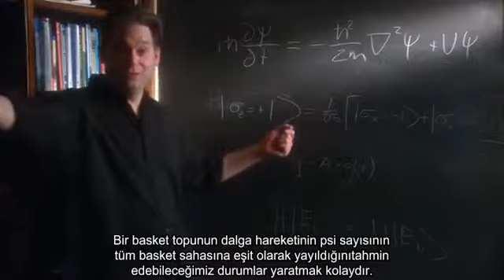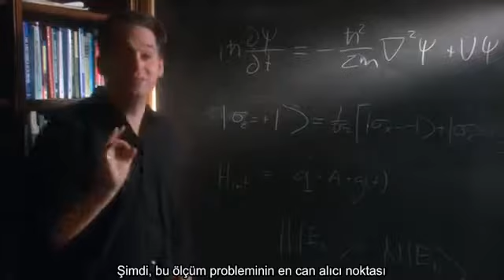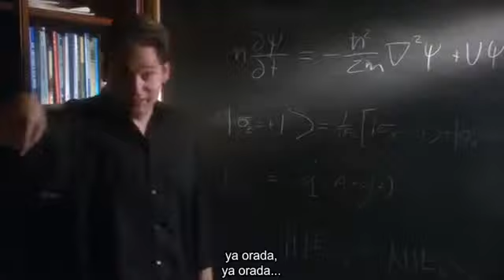Tavşan Deliğinden Aşağı BL03